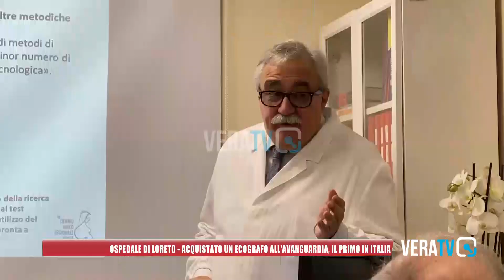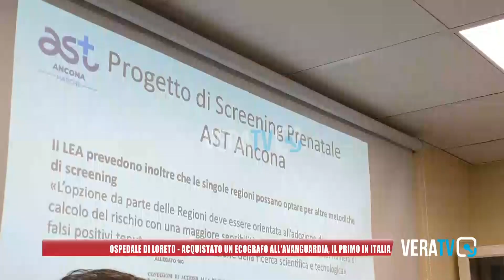Loreto - Ospedale, acquistato un ecografo all'avanguardia: è il primo in Italia